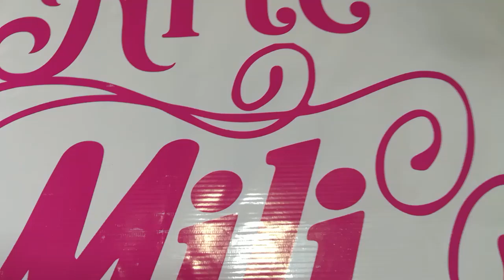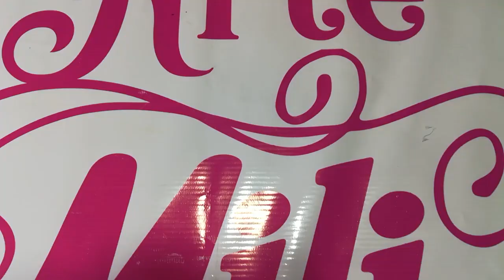comercial regleta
Vea como hacer pines en fomy facil con nuestras regletas
# letering
# letras
# caligrafia
# letras
# amor
# dibujo
# presente
# detalles
# regalo
# interiordesign
# sorpresa
# hechoconamor
# regalosoriginales
# hecho a mano
# decoracion
# hechoamano
# detalles
# aprende